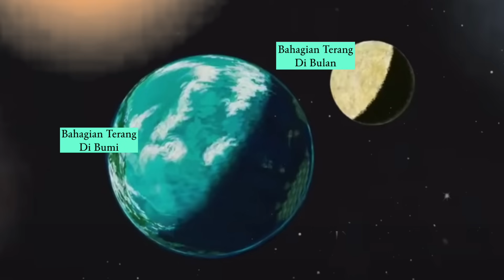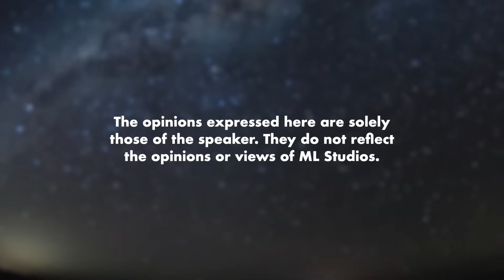Kenapa Susah Nak Nampak Bintang?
Siapa tau kat mana nak tengok bintang dengan jelas?